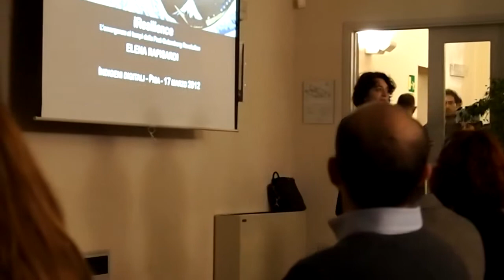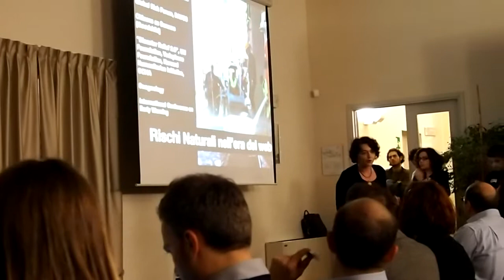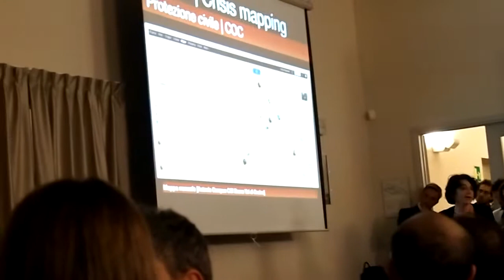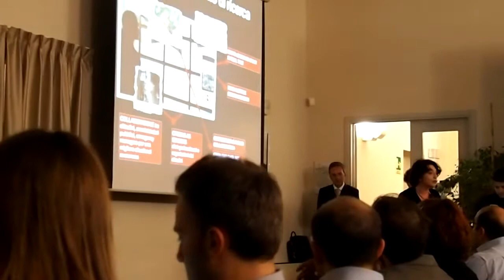Indigeni digitali - pisa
Conferenza Indigeni digitali Pisa stazione leopolda